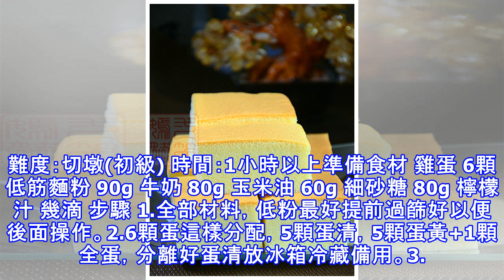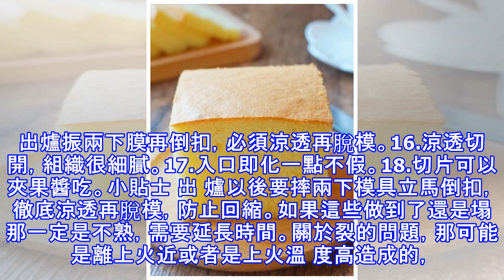棉花蛋糕 ～入口即化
棉花蛋糕 ～入口即化 棉花蛋糕，顧名思義就是口感像棉花一樣柔軟入口即化。第一次做這個柔嫩的一塌糊塗的蛋糕、此方我用八寸方形蛋糕模具烤的、如果是八寸圓形模具滿膜完全沒問題。特別提示：想要做的親一定要仔細看下小貼士，仔細看步驟，不要只看圖片就盲目動手，那樣會增加失敗次數。 難度：切墩(初級) 時間：1小時以上準備食材 雞蛋 6顆 低筋麵粉 90g 牛奶 80g 玉米油 60g 細砂糖 80g 檸檬汁 幾滴 步驟 1.全部材料，低粉最好提前過篩好以便後面操作。2.6顆蛋這樣分配，5顆蛋清，5顆蛋黃+1顆全蛋，分離好蛋清放冰箱冷藏備用。3. 玉米油倒進小鍋上火煮沸關火（其實就是很熱要冒煙的時候）4.篩好的麵粉倒進熱油里燙麵，攪拌成細膩順滑的狀態。5.5顆蛋黃加一顆全蛋打散。6.牛奶分次加入到蛋糊里攪拌勻。7. 燙好的油麵糊等涼了再倒入蛋奶漿里，太熱的話會把蛋液燙熟滴。8.攪拌成細膩的蛋黃糊。9.5顆蛋清加幾滴檸檬汁，分三次加糖將蛋白打發。10.打到乾性發泡打發完畢。11. 分三次將蛋黃糊加入到蛋白中，用翻拌的手法拌勻。12.充分拌勻的蛋糕糊狀態。13.倒入模具振出空氣。14.烤箱提前預熱，用水...